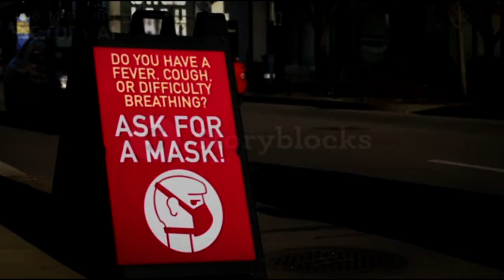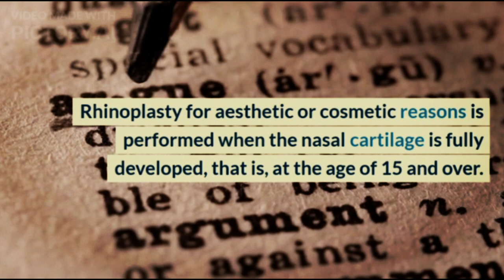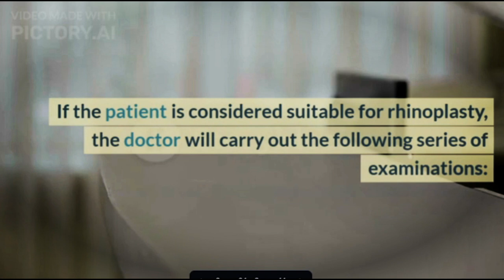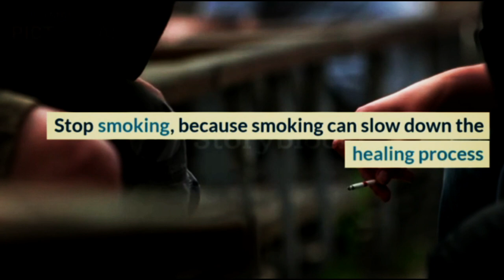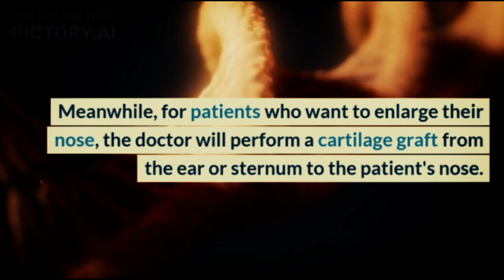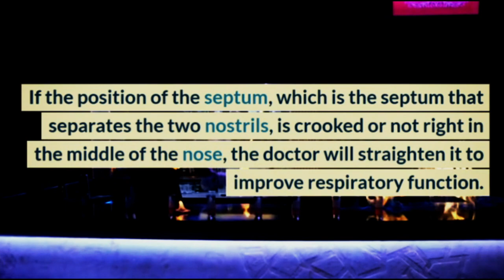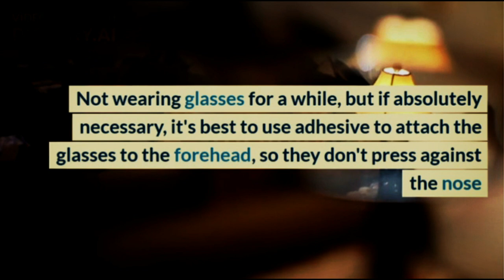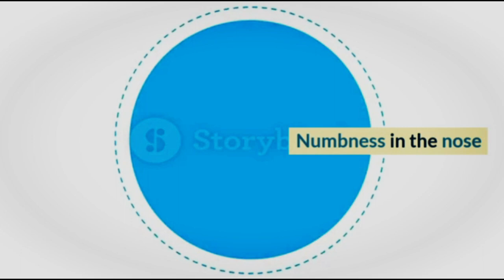Rhinoplasty, This Is What You Should Know@doctors-circle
Rhinoplasty is a procedure to correct or change the shape of the nose. Nose surgery can be done to correct abnormalities or improve the appearance of the nose.

Nose surgery or rhinoplasty is done by modifying the bones, cartilage, and skin of the nose. The goal is to change the shape of the nose to make it more attractive, to repair a broken nose bone due to an injury, or to overcome breathing problems due to a deformity of the nose.
XHIT Daily.
Tone It Up.
POPSUGAR Fitness.
DOYOUYOGA.com.